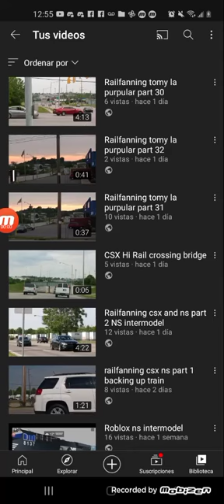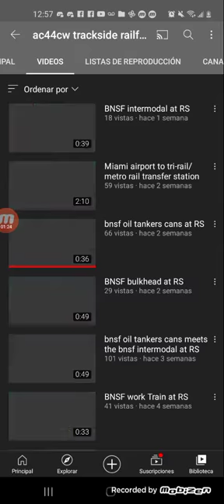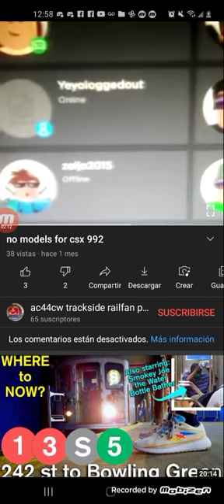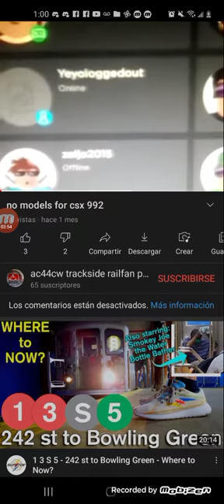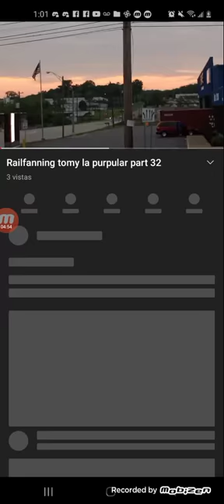RANTING CM44AC FOR BEING MEAN TO JERRY